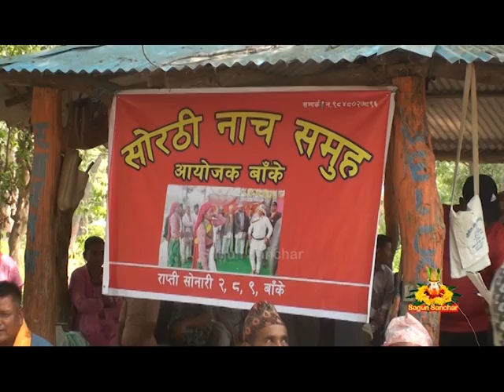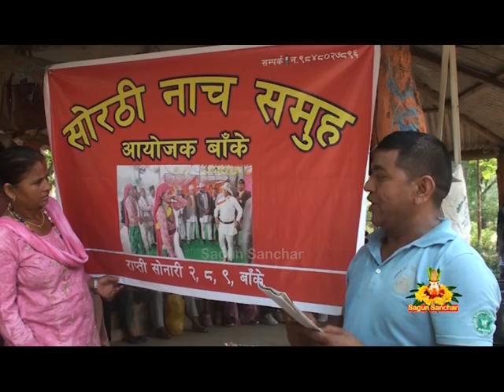सोरठी नाच समूह । वनभोज । ढकेरी । सल्यानी सेवा समाज, बाँके । @khim Devkota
सोरठी नाच समूह । वनभोज । ढकेरी । सल्यानी सेवा समाज, बाँके । पूर्ण आचार्य । नगर प्रमुख । कोहलपुर नगर पालिका । डम्बर वि‍ क‍ तुफान । अध्यक्ष । खजुरा गा‍ पा । सोरठी लहरे लगायतका लोकनृत्य लोकगीत र लोकसँस्कृतिको जगेर्ना तथा प्रवर्द्धनका लागि जनप्रतिनिधिहरुको प्रतिबद्धता । @Khim Devkota